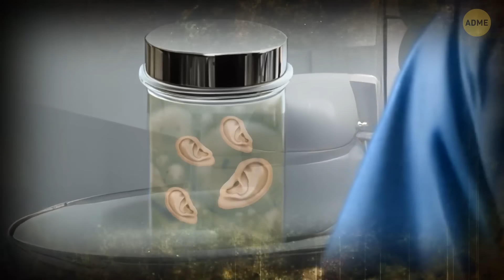Вы сможете решить эти неразрешимые загадки? Протестируйте свой IQ прямо сейчас!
Подготовьтесь приложить умственные усилия и проверить свои способности решения совершенно невероятных головоломок! От логических загадок до интеллектуальных головоломок, испытайте себя и посмотрите, сможете ли вы решить их все. Не упустите возможность весело провести время - не откладывайте и начните свое приключение по решению загадок прямо сейчас! 🧠🔍